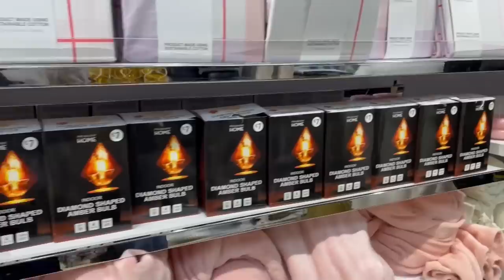PRIMARK HOGAR 🔴 ETIQUETAS ROJAS // HELENA GARCÍA